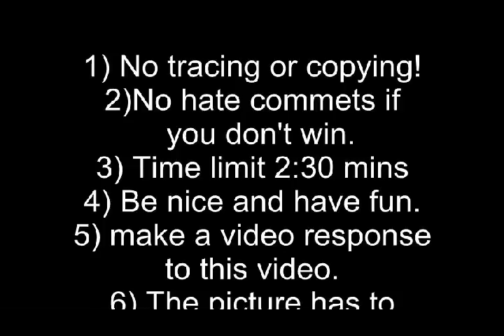LPS: 300 Subs contest + valentine's day special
Hope you enter ;)

What to do :
If you enter i will sub and add you as a friend just for entering.
At the deadline i will pick 7 people to go through to the 1st round.
Then it's up to you guys!
You can vote on 5 enteys that you like and it can even be your own one but! you have to vote for atleast 1 other entrey (so you can't vote for your self 5 times you must vote for atlest 1 other entrey)
At the next deadline i will anounce the 4 who got through to the next round and then you guys can vote again on the entrey you guys like this time onley 3 votes. (and you have to voe for atlest 1 other entrey you still can't vote your self 3 times!)
Then i will anouce who are the lucky 2 who got through!
You guys can then vote one time! (and if your in still in the contest aka the last 2 , you can NOT vote , not for your self or for the other)
The entrey with the most votes will win!

Prizes :
So if you enter you will have allready won a sub and a new friend from me :)
If you get through to round 2 i will pick a winner out of the last 3 in round 1 to win a prize. (3rd place)
If you get through to round 3 i will pick a winner out of the last 2 in round 2 to win a prize . (2nd place)
If you get through to round 3 i and win you will win the main prize.        (1st place)
If you go to my website  and finde the code you will win a 2nd sub from my new channel just for going to my website :D - p.s. that code is onley for the enter round not the 3 main rounds-